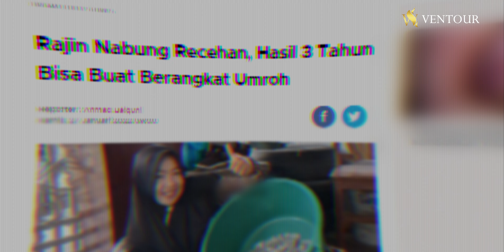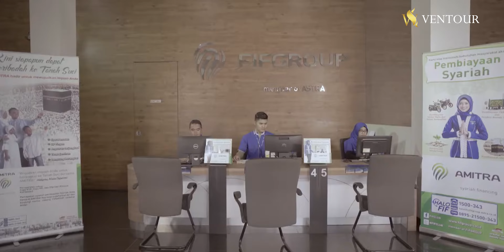3 Cara Mudah Bayar Umroh ala Ventour!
Eh, serius bisa umroh duluan, bayar belakangan di Ventour Travel? 😱

Sini, sini VMin bisikin gimana caranya 🤗

📍 Alamat Kantor :
Jl. KH M Yusuf Raya No. 23 Mekar Jaya - Depok, Jawa Barat